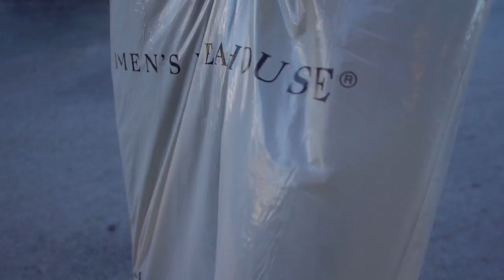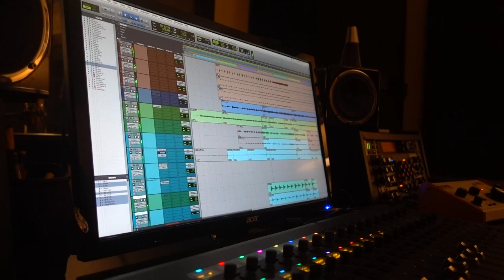DOOF DAYS! #292 "The Best Decision of 2017" (feat. The Studio)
DOOF DAYS! #292 Today, I went to sch, then to the stud, and after that to pick up my prom sui. Enjoy